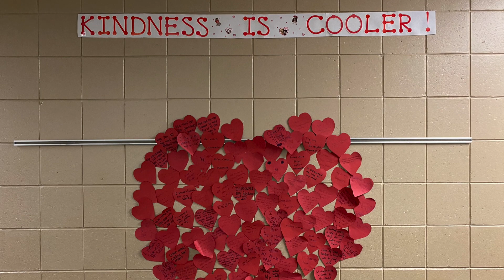KRPN 23 0428 Friday